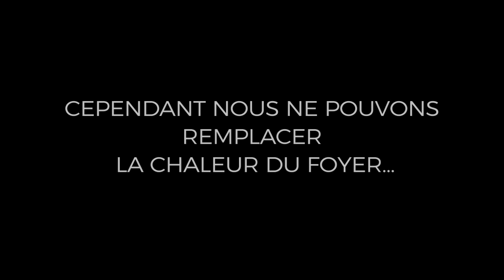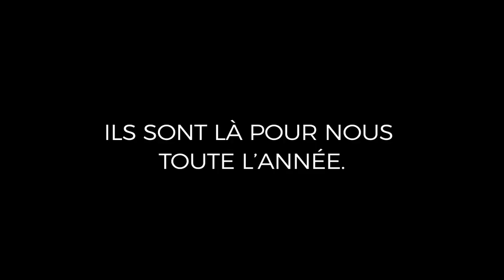Parce que nos soldats Français ont besoins de leurs parents !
Nous admirons tous les valeureux soldats de Tsahal, ces jeunes qui, à peine entrés dans l'âge adulte, consacrent une partie de leur vie à protéger le peuple juif malgré les dangers qui les guettent.
Mais parmi les soldats de Tsahal, il est une catégorie que nous chérissons plus particulièrement : il s'agit des "'Hayalim Bodédim", ces soldats "isolés", qui servent dans l'armée alors qu'ils n'ont ni famille ni foyer en Israël.